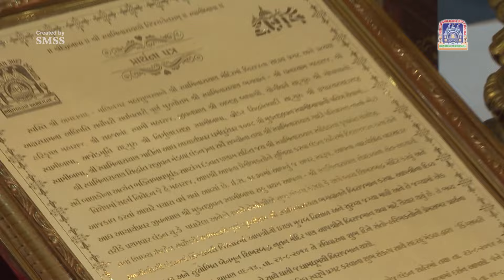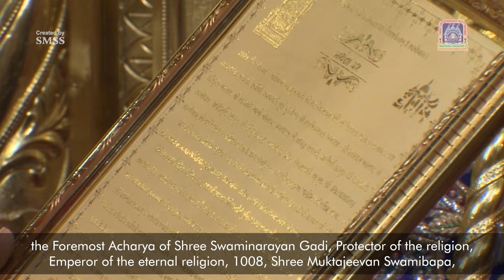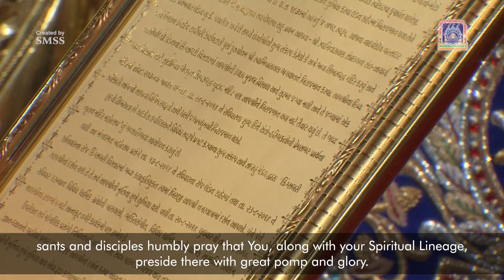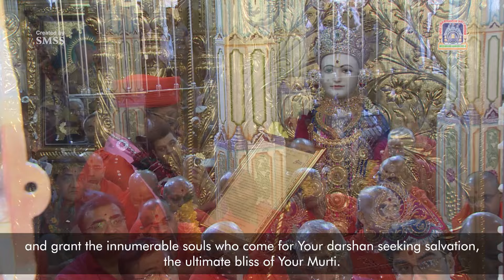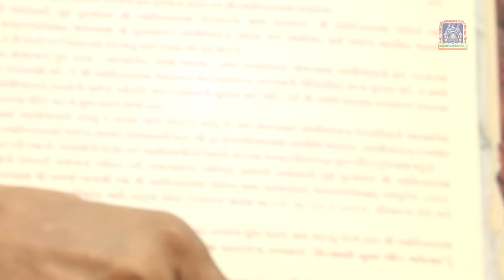09 Kingsbury Mandir Grand Opening Kankotri Launch - Our Journey to Kingsbury